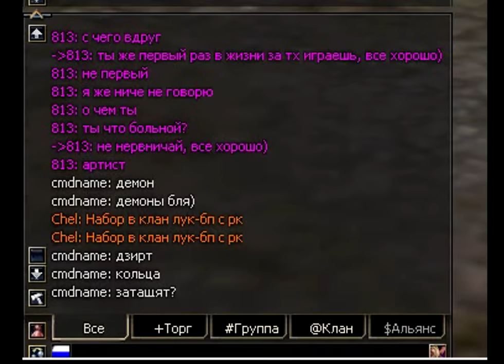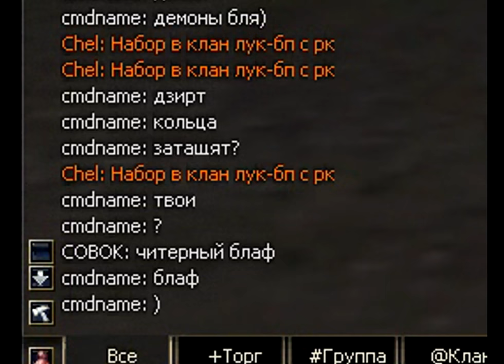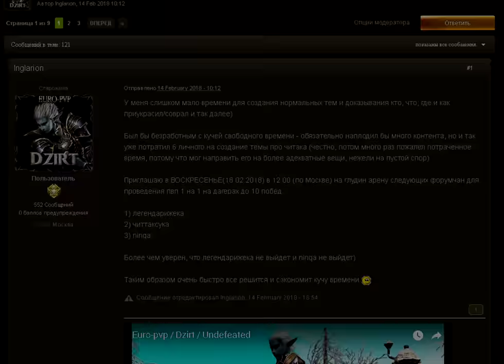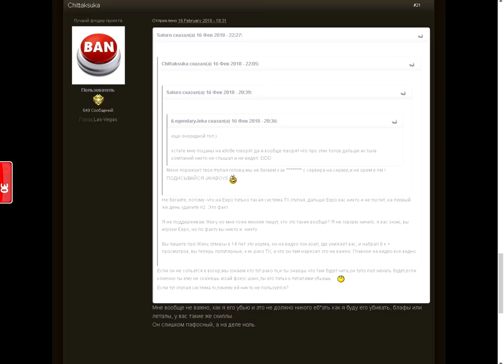Euro-pvp / Dzirt / Big Movie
Two-weeks fun on new euro-pvp server. The longest movie I have ever made. Enjoy.